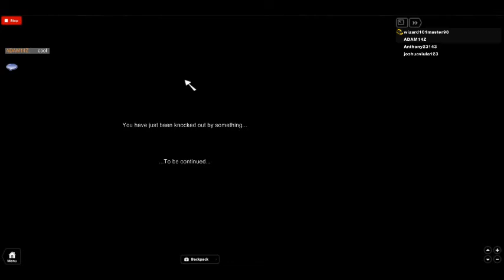Bloody Mary .:Awake:. Part 2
GAME DESC: The answer to the first riddle is "coffin" the answer to the second riddle is "never", this game is at its best when your by yourself because other players might reduce the amount of awesomeness for you! ~Credit is given to 123mm and Skiing2010 for the inspiration~